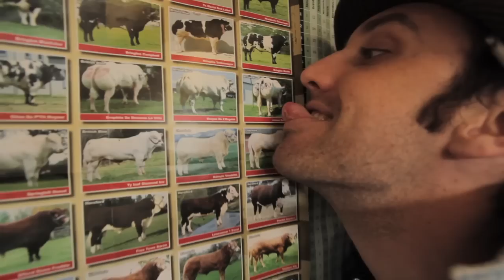Born Ina Barn - Banjo Boogie ft. 1Lung (OFFICIAL VIDEO)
Credits
Filming by Tom Court

Copyright Year 2012 Rustik Records